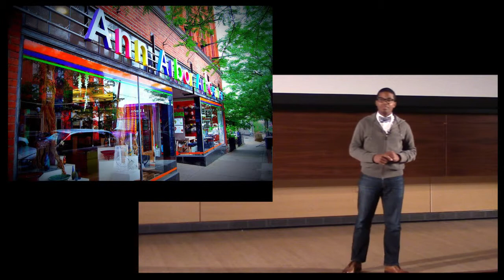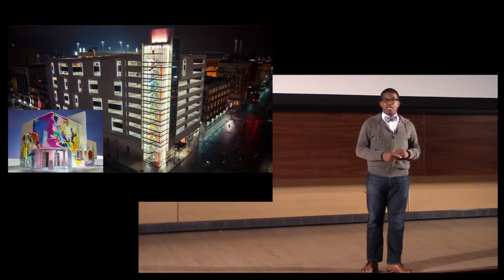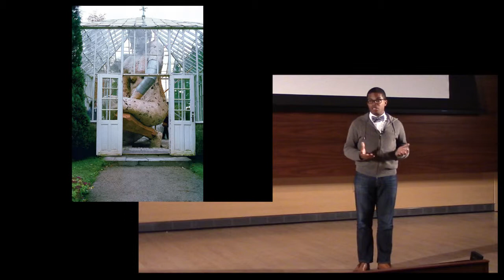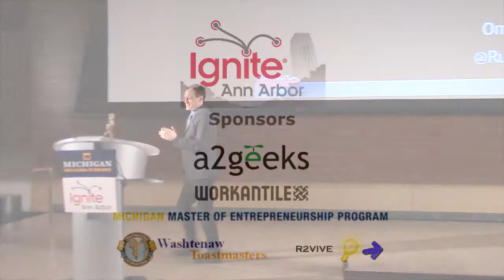20141107 IgniteA2 9 talk#15-Omari Rush - Place(deuce)-Making: Leveraging the Arts for Ann Arbor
Omari Rush
Place(deuce)-Making: Leveraging the Arts for Ann Arbor